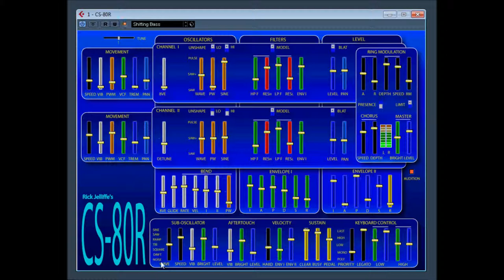CS-80R Rick Jelliffe's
CS-80R is designed to emulate the "juiciness, funkiness and felinity" of the Yamaha CS- series of polyphonic analog synths.

make your own synth tutorial.
Make Your Own Software Synth, Part 1
Rick Jelliffe January 26 2005